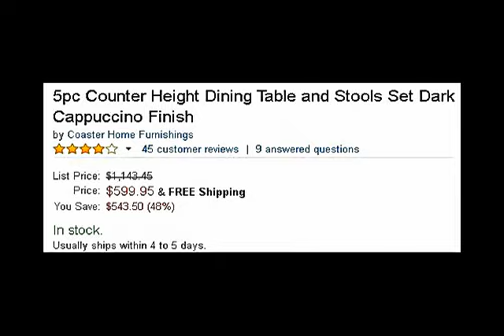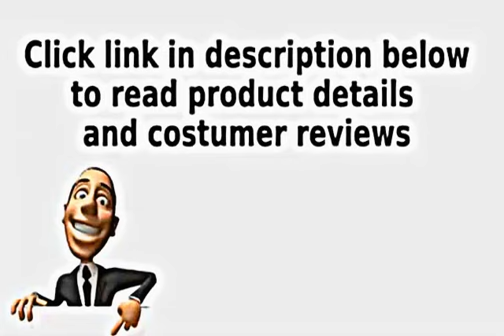5pc Counter Height Dining Table and Stools Set Dark Cappuccino Finish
5pc Counter Height Dining Table and Stools Set Dark Cappuccino Finish
5pc Counter Height Dining Table and Stools Set Dark